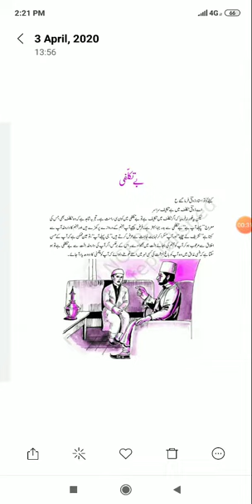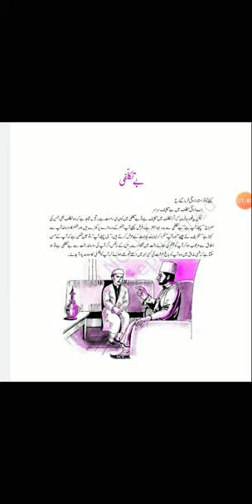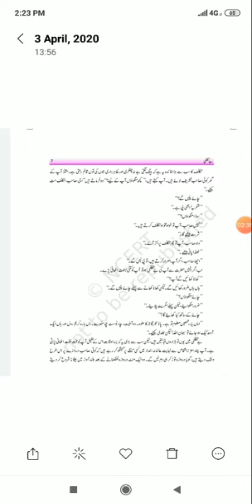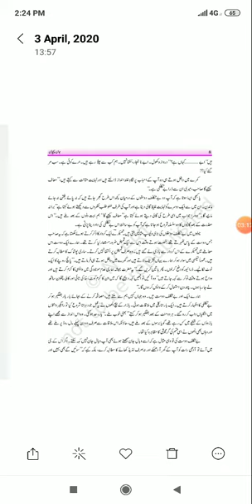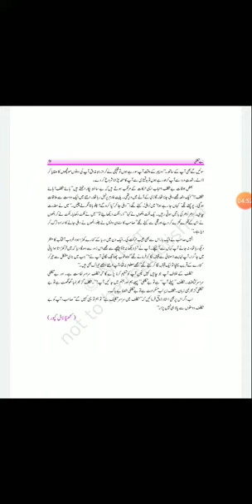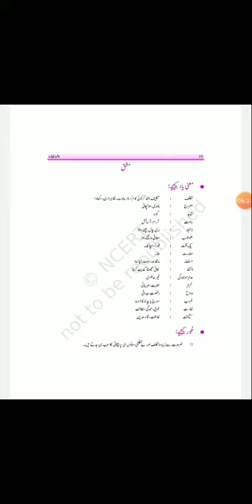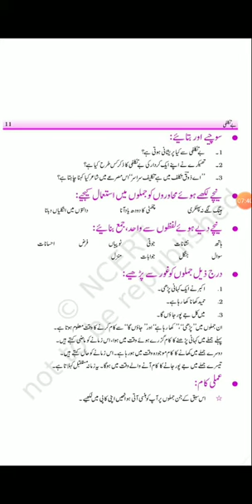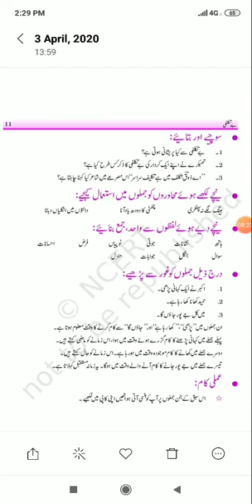Class X Urdu , DPS NALANDA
DPS NALANDA